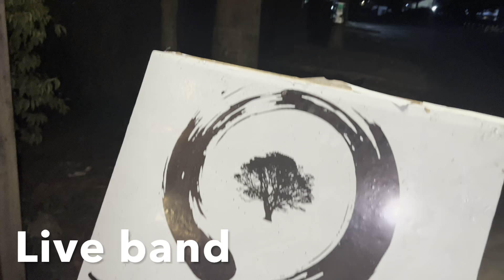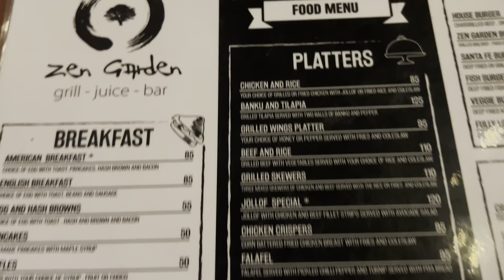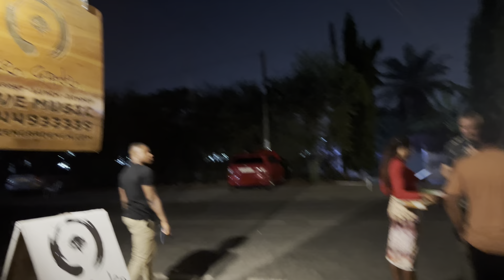LIVE BAND AT ZEN GARDEN || Accra